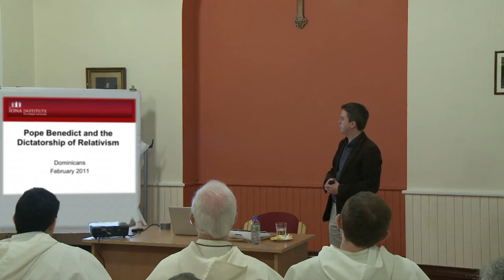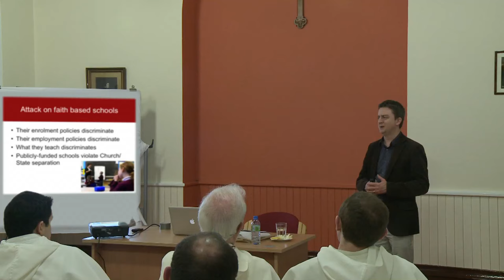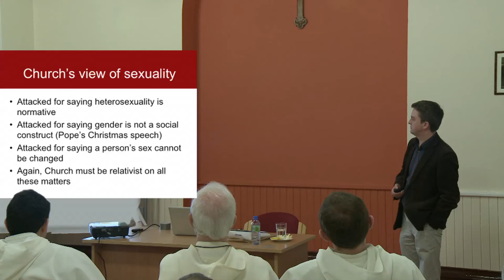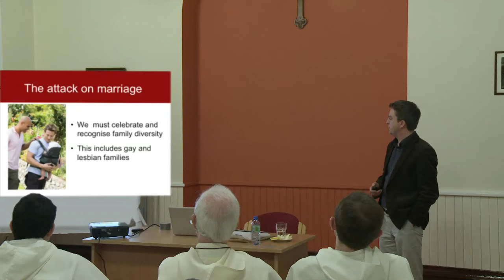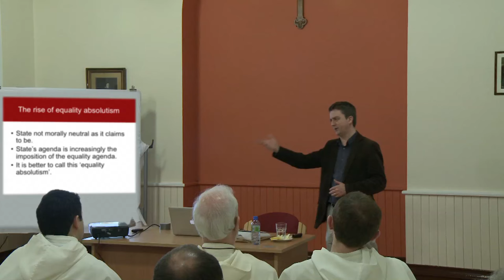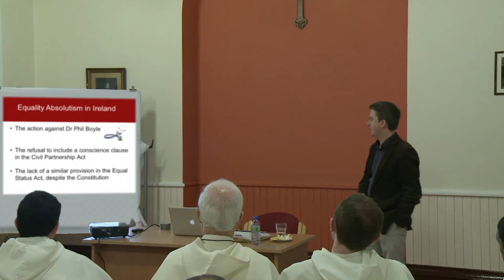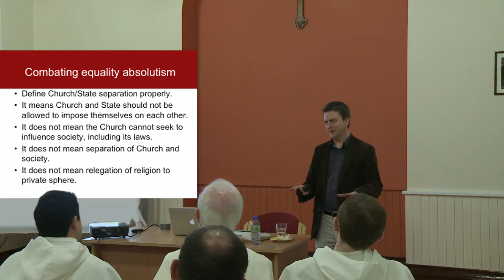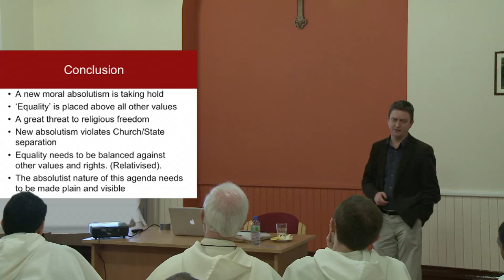David Quinn: Dictatorship of Relativism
A recording of David Quinn of the Iona Institute giving a presentation of the Dictatorship of Relativism.